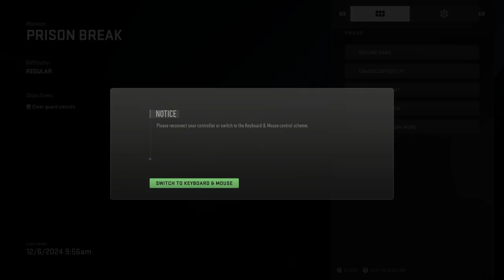Call Of Duty: Modern Warfare II [PC] Walkthrough Gameplay - Part 10 - Prison Break